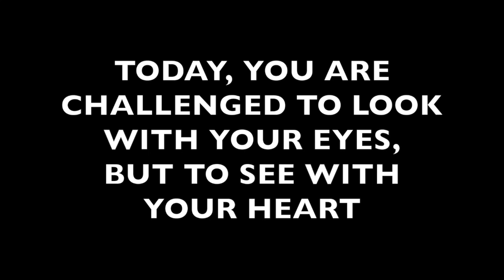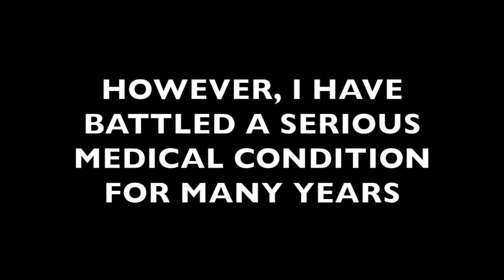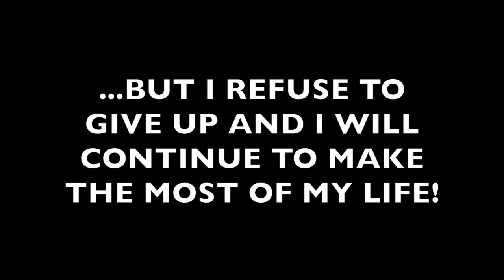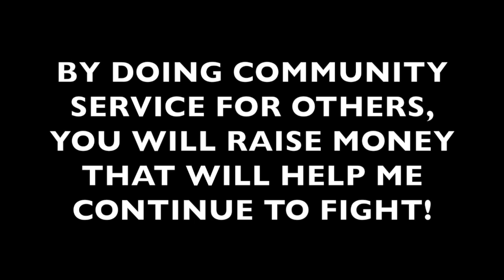Jacob G.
Grants Pass High School adopts one of their own students, Jacob G., as their new Sparrow for the 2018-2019 school year. Thank you to Rogue Credit Union and Gene & Tina Pelham for generously sponsoring this club!